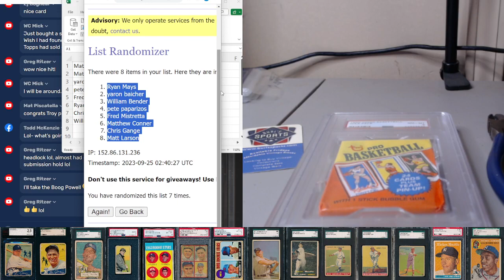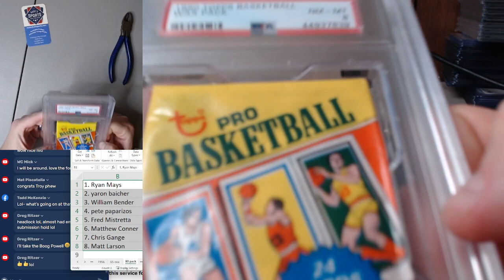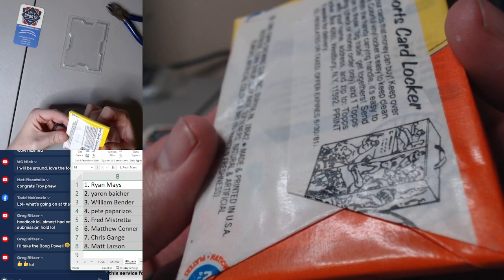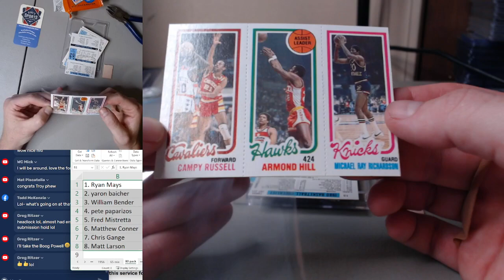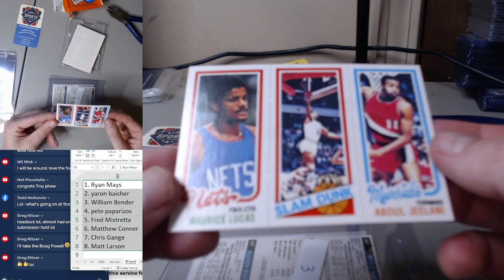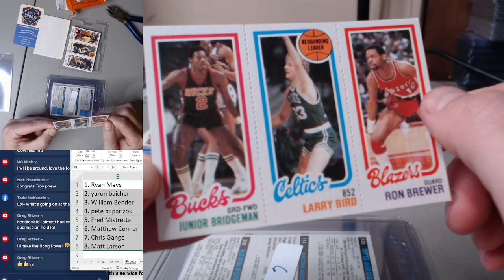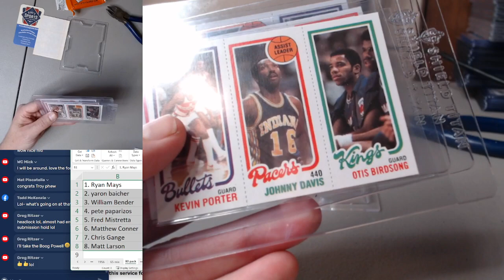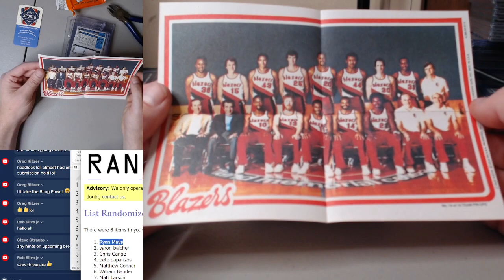1980-81 Topps Basketball PSA 8 Pack Break from BurlsSports